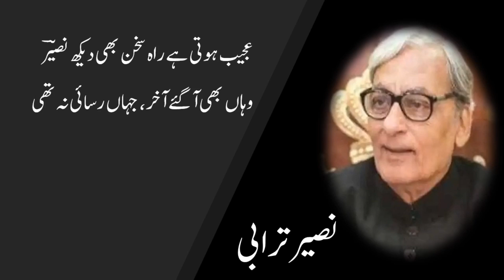Wo ham safar tha magar, Naseer Turabi وہ ہم سفر تھا مگر اس سے ہم نوائی نہ تھی، نصیر ترابی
وہ ہم سفر تھا مگر اس سے ہم نوائی نہ تھی
کہ دھوپ چھاؤں کا عالم رہا جدائی نہ تھی

نہ اپنا رنج نہ اوروں کا دکھ نہ تیرا ملال
شب فراق کبھی ہم نے یوں گنوائی نہ تھی

محبتوں کا سفر اس طرح بھی گزرا تھا
شکستہ دل تھے مسافر شکستہ پائی نہ تھی

عداوتیں تھیں، تغافل تھا، رنجشیں تھیں بہت
بچھڑنے والے میں سب کچھ تھا، بے وفائی نہ تھی

بچھڑتے وقت ان آنکھوں میں تھی ہماری غزل
غزل بھی وہ جو کسی کو ابھی سنائی نہ تھی

کسے پکار رہا تھا وہ ڈوبتا ہوا دن
صدا تو آئی تھی لیکن کوئی دہائی نہ تھی

کبھی یہ حال کہ دونوں میں یک دلی تھی بہت
کبھی یہ مرحلہ جیسے کہ آشنائی نہ تھی

عجیب ہوتی ہے راہ سخن بھی دیکھ نصیرؔ
وہاں بھی آ گئے آخر، جہاں رسائی نہ تھی